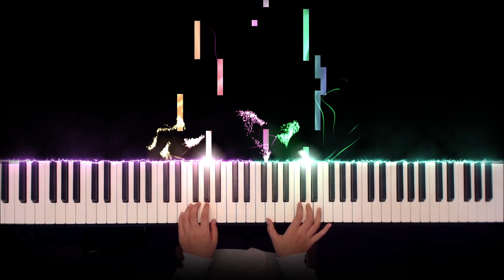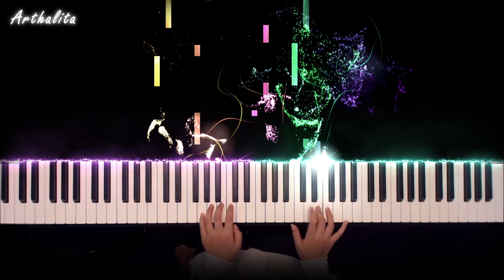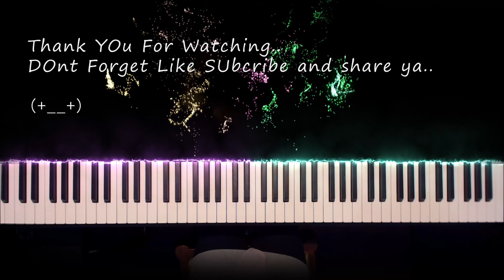Hello - Piano COver // Arthalita ( SUper simple SOng )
Hello - SUper simple SOng

Lyrics
Hello, hello, hello, how are you?

I’m good.
I’m great!
I’m wonderful!
I’m good.
I’m great!
I’m wonderful!

I’m tired.
I’m hungry.
I’m not so good.
I’m tired.
I’m hungry.

Bye Bye(~‾▿‾)~